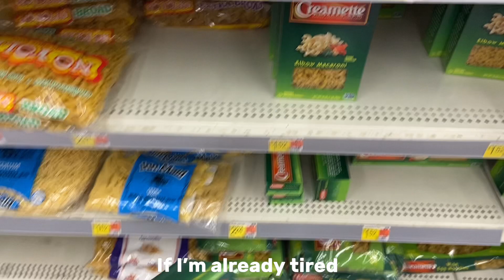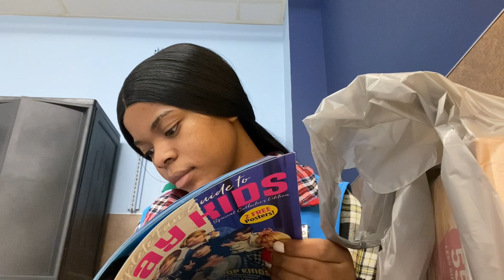Work days in my life vlog // kpop // braces appt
Hey guys here is a vlog of my work life sorry I’m not good at vlogging. I do better next time.